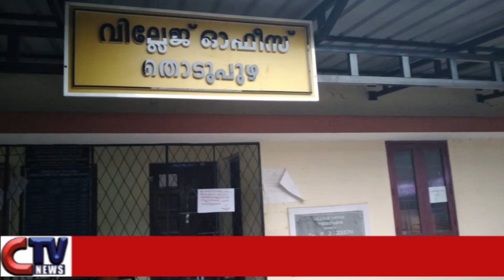തൊടുപുഴ വില്ലേജ് ഓഫീസ് താല്ക്കാലികമായി അടച്ചു